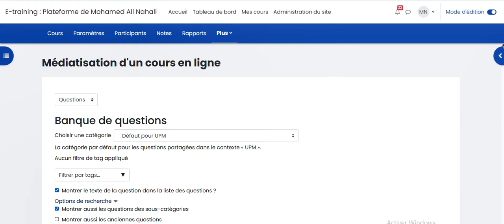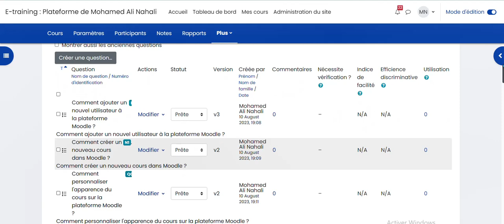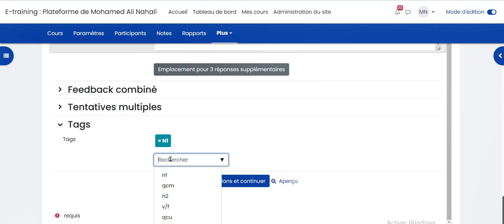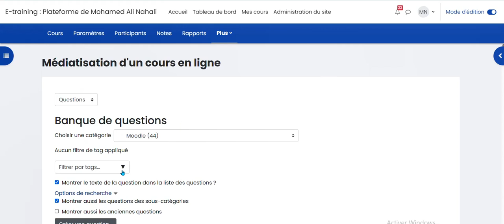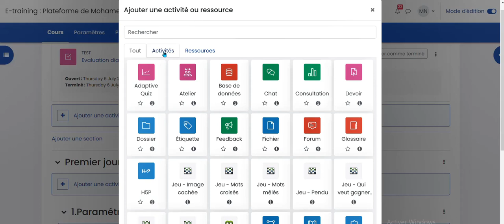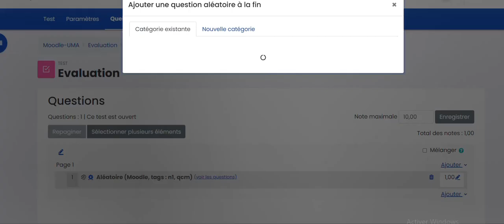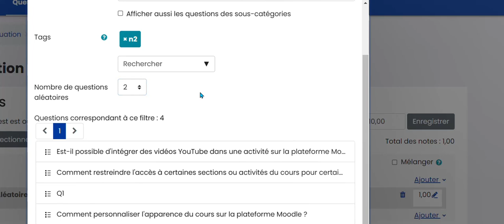Comment utiliser les Tags pour créer des Tests en ligne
Utiliser les tags pour sélectionner les questions d'une manière aléatoire dans moodle e